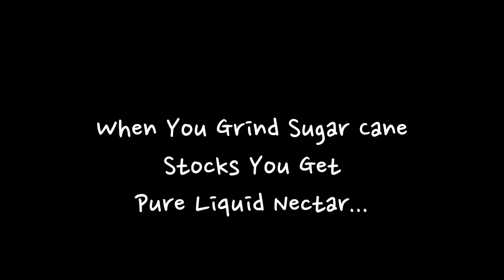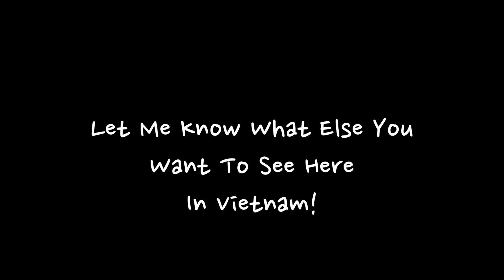Fresh Squeezed Sugar Cane Juice In Vietnam!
Sugar cane juice is a popular drink in Southeast Asia and EVERYWHERE Vietnam. Here in Ho Chi Minh City you can get a freshly pressed sugar cane juice for about $1.00 USD.

Pressed straight from the stock. No additives! This same drink would be minimum $6.00-$12.00 USD in America.

Let me know what else you want to see or know about here in Vietnam!

My Fitness Channel @Tallcalisthenics
Best, Tyler